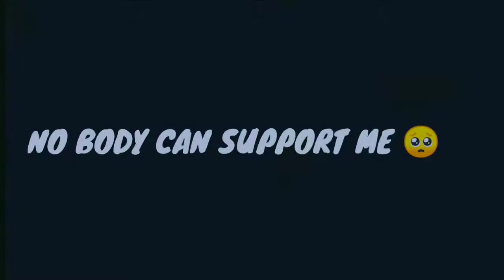❤️400 SUBS COMING SOON✨| PUBG LITE MONTAGE😈|OnePlus,9R,9,8T,7T,7,6T,,N105G,N100,Nord,5T, NeverSettle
CONTROL : 2 FINGER
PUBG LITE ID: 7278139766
device: REDMI 8

EDITING: KINEMASTER+YOUCUT

YOUR QUARIES

pubg montage
rahul pawaria
bgmi montage

music
kare
pubg montage video ka thumbnail
kaise banaye
motion
pubg montage video editing
kinemaster
montage pubg

BGMi Lite
montage pubg
banaye
copyright
pubg lite montage thumbnail
editing
bgmi montage
pubg montage
pubg montage
pubg thumbnail

bgmi montage
pubg montage

EGNORE TAGS